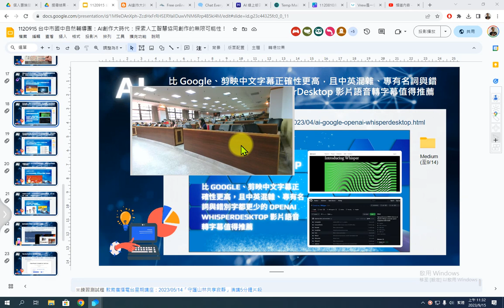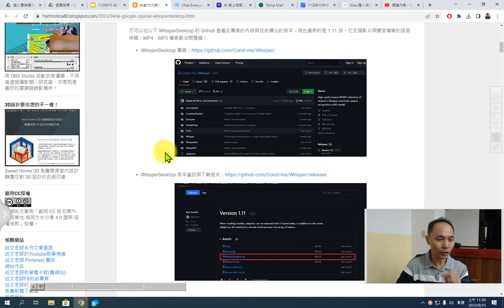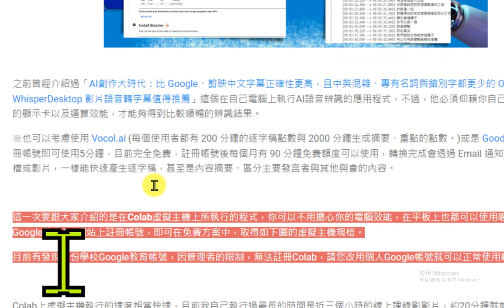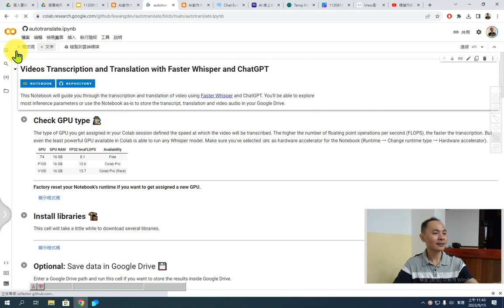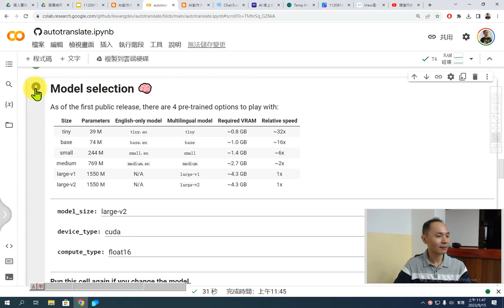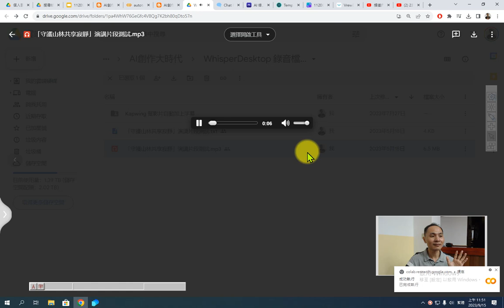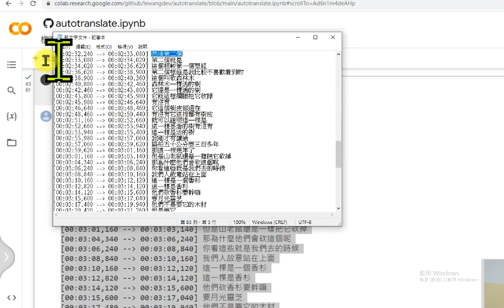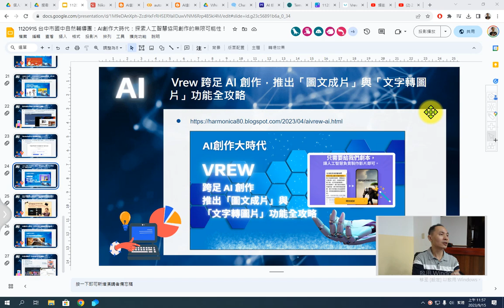07：在Colab虛擬主機上執行autotranslate語音轉文字專案，不用升級自己的電腦(平板)即可享有Whisper and ChatGPT 近10倍速的效能！